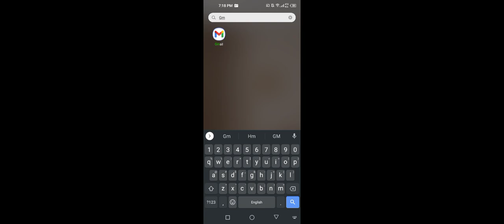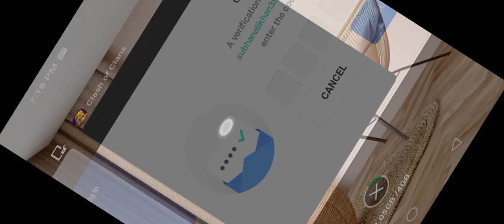who to login supercell id || easiest way || clashofclans gameplay #17